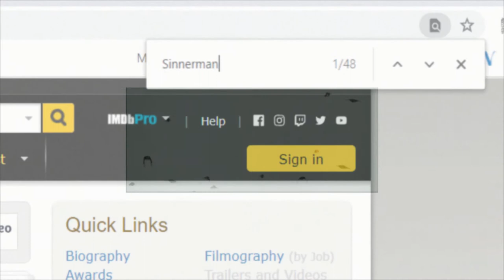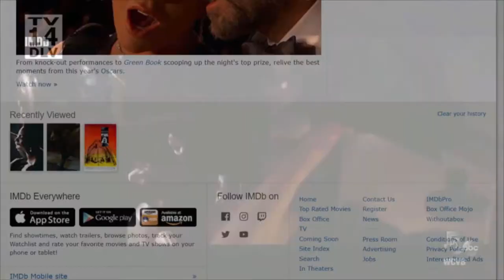Please Stop Using Sinnerman, Hollywood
There are other Nina Simone songs you know...

CLARIFICATION:
I don't hate Sinnerman, I've just seen it in a lot of stuff recently. That being said, it is used a lot and there's only so many times you think "Wow, where's he gonna run to? It's just like the song!" or "He's ALSO a "sinner" "man!!!" Wow!" There are other songs that can do this. And Nina Simone is really good, just wait until you hear her other stuff; you could really use it.
This isn't all of the times it's been used (you saw the IMDB credits) but it sure is a lot of them.

SOURCES:
Songs:
Sinnerman, Nina Simone
Sinnerman, Tom Ellis
Sinnerman (Felix da Housecat's Heavenly House Mix), Felix da Housecat ft. Nina Simone
Hunt for the Wilderpeople (2016), Dir. Taika Waititi
The Umbrella Academy: Season 1 Episode 3 (2019), Dir. Andrew Bernstein
Person of Interest: Season 1 Episode 7 (2011), Dir. Frederick E.O. Toye
Sherlock: Season 2 Episode 3 (2012), Dir. Toby Haynes
Miami Vice (2006), Dir. Michael Mann
Nuovomondo (2006), Dir. Emanuele Crialese
The Thomas Crown Affair (1999), Dir. John McTiernan
Lucifer: Season 1 Episode 6 (2016), Performed by Tom Ellis, Dir. David Paymer
The Oscars 90th Anniversary Montage (2018)
Cellular (2004), (Felix da Housecat's Heavenly House Mix), Dir. David R. Ellis

"Sinner Man" or "Sinnerman" is an African American traditional spiritual song that has been recorded by a number of performers and has been incorporated in many other of the media and arts. The lyrics describe a sinner attempting to hide from divine justice on Judgment Day. It was recorded in the 1950s by Les Baxter, the Swan Silvertones, the Weavers and others, before Nina Simone recorded an extended version in 1965. Since then, it's been used in almost every film ever.

"Sinnerman" (spelled as one word) is one of Nina Simone's most famous songs and she recorded her definitive 10-minute-plus version on her 1965 album Pastel Blues. Simone learned the lyrics of this English song in her childhood when it was used at revival meetings by her mother, a Methodist minister, to help people confess their sins. In the early days of her career during the early sixties, when she was heavily involved in the Greenwich Village scene, Simone often used the long piece to end her live performances. An earlier version of the song exists, recorded live at The Village Gate, but was not used on the 1962 Colpix album Nina at the Village Gate. As far as the wold is concerned, only this version matters.

I'll make an actual video at some point, promise.